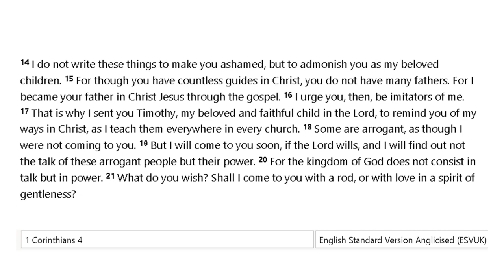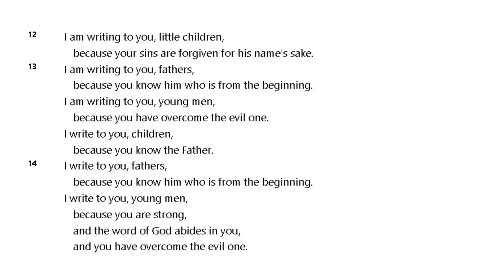Karsten Braasch on Father's Day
This Sunday is Father's Day in Australia, we take a look at the very high responsibility the Bible places on fathers after a quick chat about an interesting story from the 1990's.